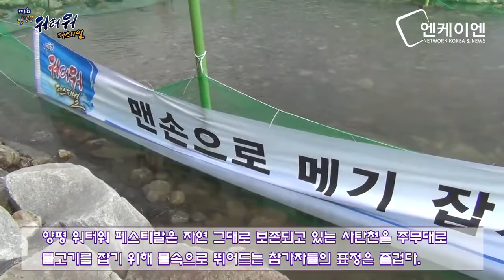양평 워터워 페스티벌, 먹을거리, 볼거리, 체험거리 가득하다 [엔케이엔뉴스] nk&news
찌는듯한 더위 가족과 함께 신나는 물놀이로 무더위 식혀요!

양평군 옥천면 레포츠공원 및 사탄천 일원에서 2014년 7월 30일(수)부터  8월 3일(일)까지 제3회 양평 워터워 페스티발이 펼쳐지고 있다.

[지역엔 네트워크 종합뉴스 엔케이엔뉴스]